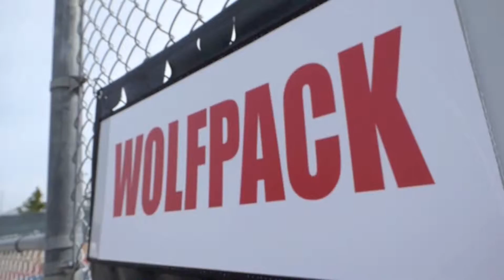The Alley Way Converted